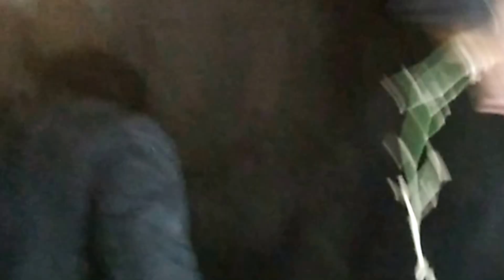Haryana Haunted video (Pataudi)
This video is all about entertainment this video includes a story related to money.when we went to visit saif ali khan khoti one of my sibling told me about a place where people used to faced paranormal activity enjoy the video don't forget to like,comment and subscibe the channel and share the video.